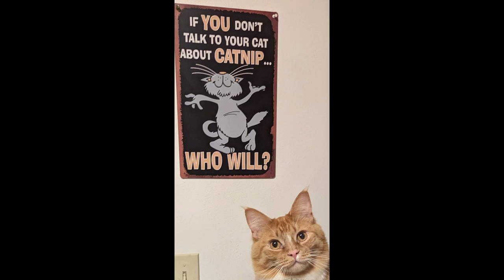Cute and Funny Kitty Cat Videos Compilation #1 | Featuring Chainsaw Kitty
Cute and Funny Kitty Cat Videos are a popular form of internet humor that feature playful and mischievous felines. These memes often showcase the silly and unpredictable nature of cats, and are often captioned with humorous or relatable text. Some popular types of funny cat memes include pictures of cats making silly faces, cats dressed in costumes or props, and cats engaging in humorous or unexpected behaviors. Whether they're grumpy cats, skeptical cats, or cats that just want to party, there's a cat meme for every mood and occasion. So if you're in need of a laugh, why not check out some Cute and Funny Kitty Cat Videos? You're sure to find one that will make you purr with laughter.

00:00 Introduction
00:32 Cat Nip and Kitty Chase
00:55 Kitty Nightmare
01:53 Chainsaw Kitty